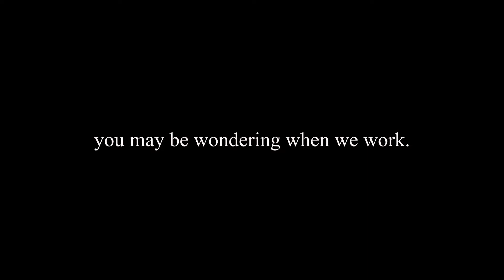Sigma Mu Delta: Fall Rush 2022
RUSH SMD